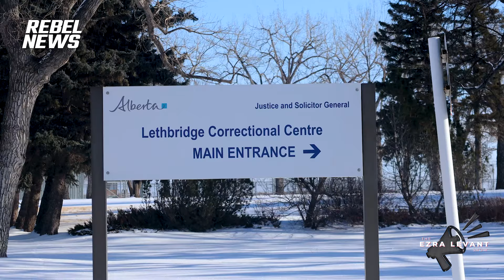Unraveling the Coutts blockade trials: Ezra Levant sets the scene in Lethbridge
| Amid the unfolding legal drama surrounding the Coutts blockade trials, Ezra Levant reports from the courthouse in Lethbridge, Alberta, reflecting on the turbulent journey of justice.